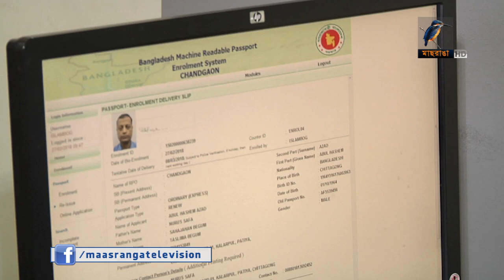পাসপোর্ট ছাপার মেশিন নষ্ট হয়ে যাওয়ায় ভোগান্তি পোহাচ্ছেন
পাসপোর্ট ছাপার মেশিন নষ্ট হয়ে যাওয়ায় নতুন পাসপোর্ট পেতে চরম ভোগান্তি পোহাচ্ছেন চট্টগ্রামের গ্রাহকরা। এছাড়া পুলিশ তদন্ত রিপোর্ট প্রদান আরও দ্রুত ও সহজ করার দাবি তাদের।